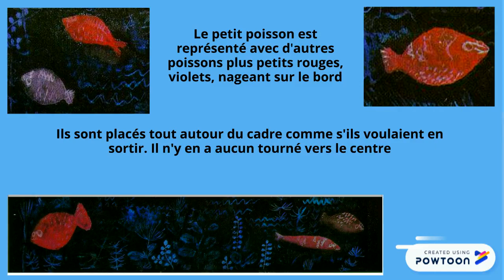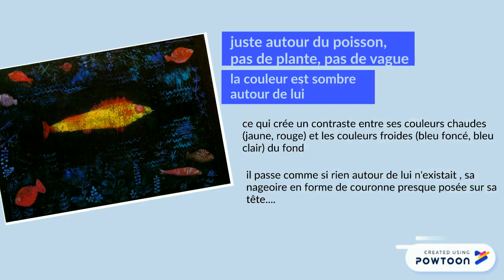poisson rouge Paul Klee